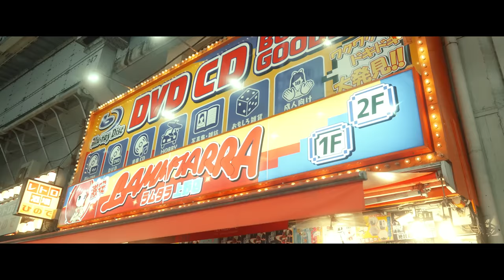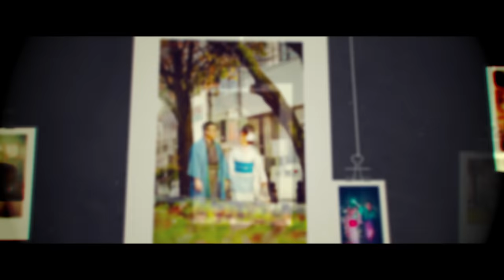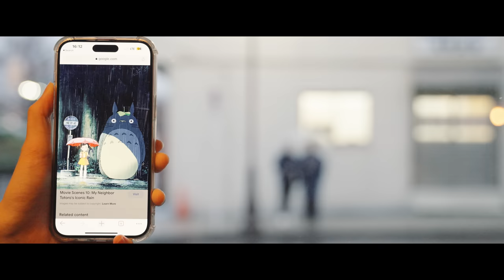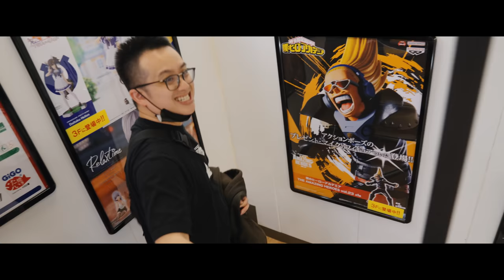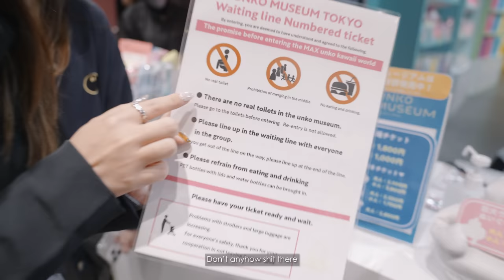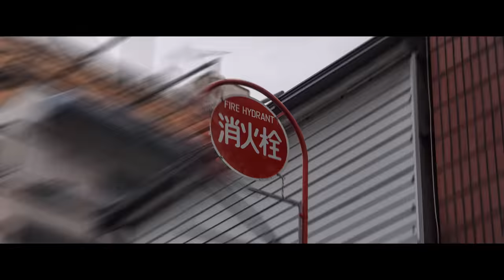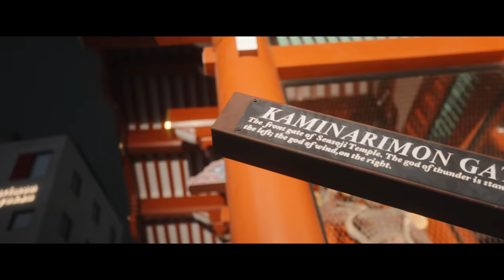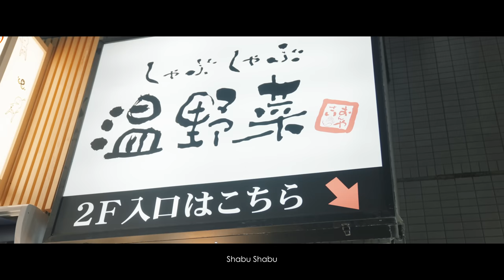What To Do And Eat In Tokyo, Japan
Our last and final travel vlog of the year - Tokyo! Having to visit and shoot Tokyo in 4 days was honestly a challenge as there’s so much to explore in there! Let us know if we missed anything or which of these experience were added to your bucket list while you were watching our vlog!

Meanwhile, you can take a look at our other Japan Vlog and Cinematic Film as well!

Thank you to Klook for making this trip possible!

TIMESTAMP
0:00 Introduction
0:08 Opening
0:38 Yabu Soba
1:06 Claw Machine King
1:46 Tokyo Bay Shiomi Prince Hotel
2:51 Sumo Lunch Experience at Yokozuna Tonkatsu Dosukoi Tanaka
4:56 Kimono Experience at Asakusa
7:00 Tsujita Ramen at Akihabara
8:20 Akihabara
9:28 Shibuya
10:45 Green Tea VS Ryan
11:40 Tokyo Private Car Charter
12:14 Unko (Poop) Museum
14:56 Isabelle learns Japanese
15:30 Gonpachi at Harajuku
17:35 mipig cafe (micro pig cafe)
19:19 Hakone Day
19:33 Overkill World Tour Concert - JAPAN
20:53 Hakone Pit Stop
22:38 Drone Stop
23:44 Owakudani Valley
26:28 Chureito Pagoda
28:05 Shabu Shabu Onyasai
30:56 Recap
32:20 Error: Promo Codes are not applicable for JR PASSES

Min. spend $300, capped at $25.
(Expires end of Feb 2023. T&Cs apply.)

All prices (SGD) and addresses are taken in May 2022, there might be changes made without prior notice.

LOGO ANIMATION
Animated Logo Animation